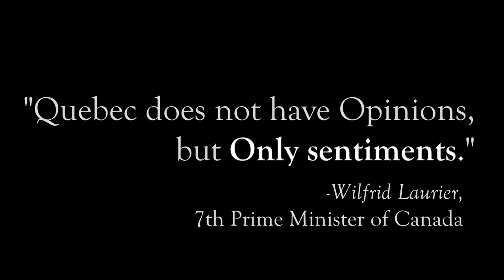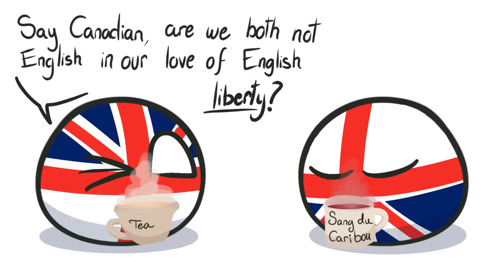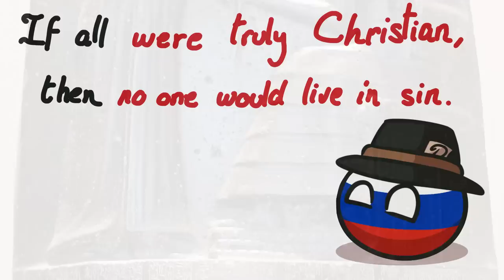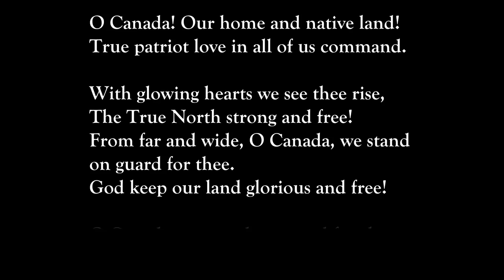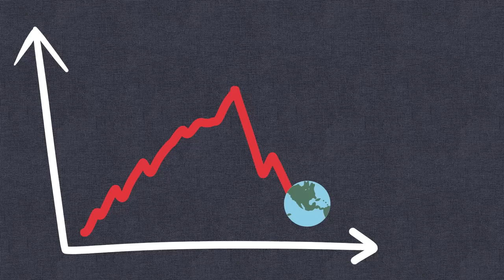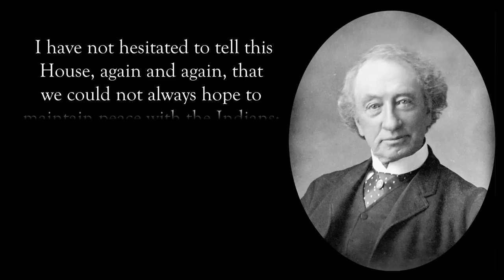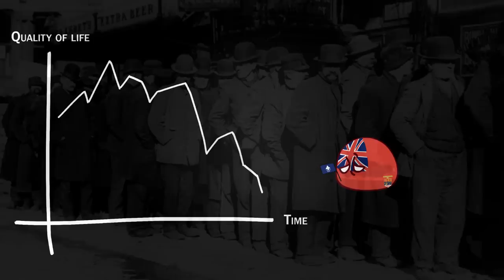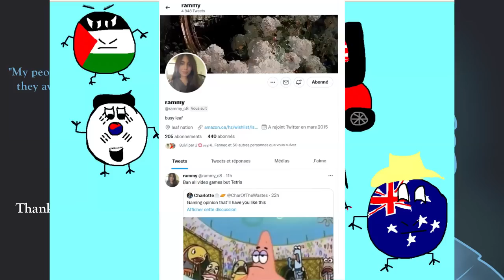QUÉBEC A Discourse on Nations - CH. II Grandi sous les roses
"Québec: A discourse on Nations" is a three-part documentary series exploring the concept of nationhood through the example of the Canadian province of Québec. In these videos we aim to board the many phases and evolutions of French Canadian identity, while also exploring the history of Canada with a focus on this region of the country.

In this second episode we explore the aftermath of La Conquête -- the conquest of New France. We'll cover the challenges of British North American imperialism, and how the evolving vision of Britain, and the later Dominion of Canada, dealt with the otherness of French Canadians through the XIX century. We'll also explore the unique role of the Catholic Church in society and statecraft: boarding ultramontanism, and eventually, clerical nationalism. Our objective with this video will be to lay out the emergence of a Québécois identity as a consequence of forces, to later see how this identity was later appropriated and reinvented as a consequence of people and decisions during the XXth century.

Thank you, Patreons!  (0:00)
Part IV: Only Sentiments  (1:06)
Part V: Adeste Fideles (25:51)
Part VI: La rivyayr roozh, l'ashchim blaan (42:00)
Part VII: Lumières et Noirceur (1:09:45)
Ending Credits (1:27:40)

If you want to check the amazing content creators that helped put this video together:

Once again, thanks to Duncan Riley, who is a good friend of mine and contributed to this project, this time, by proofreading the script. Here's his thesis:

I'd also like to extend a special thank you to Stephan Mashford, Liam Taylor, Realpolitik and Nyanja -- who provided voice acting for John A. MacDonald, Lord Durham, Dostoyevsky and the read segments respectively. Stephan

A lot of images have been used under public domain and Creative Commons licenses. These are all compiled in the following document. None of the creators endorse my use of their uploads; these are compiled exclusively as footage contemplating the relevant licenses. Some YouTube videos have also been clipped and employed as footage. You can find the sources in this file: